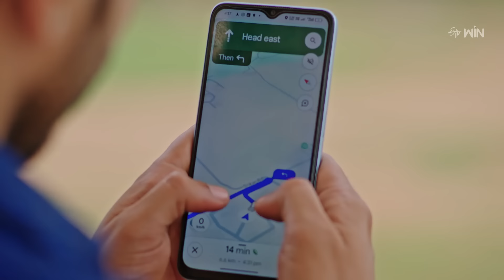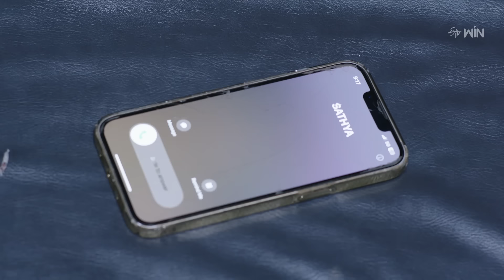Radha Manoharam | 10th October 2024 | Full Episode No 140 | ETV Telugu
Satya plans to lure Radha into her trap in order to disrupt the puja ceremony. Manohar believes that Rudra is responsible for Radha's disappearance.